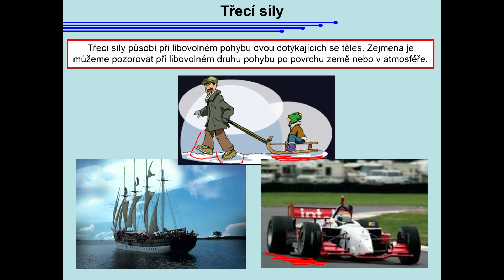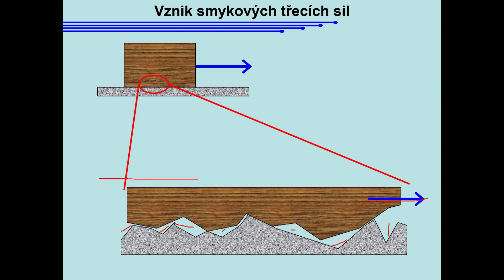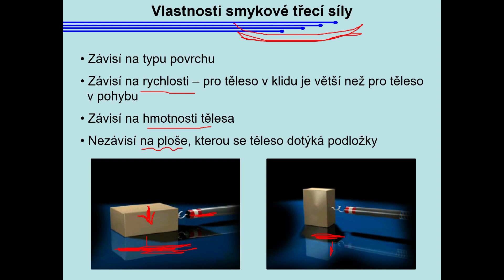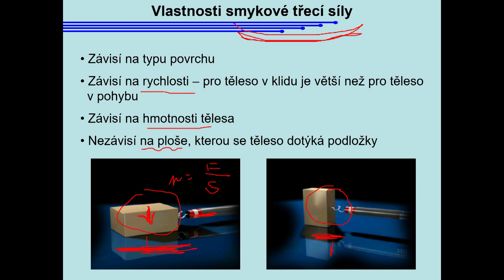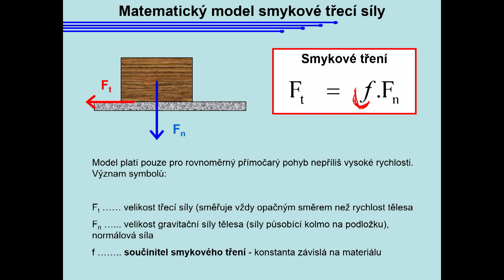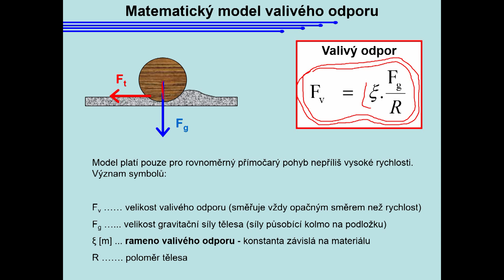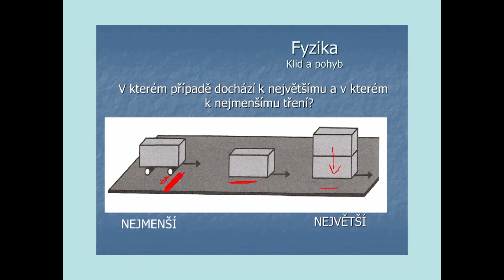Tření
tření, valivý odpor